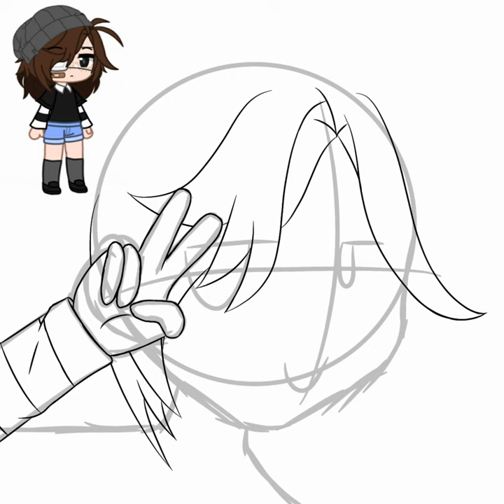I dunno || Speed Edit